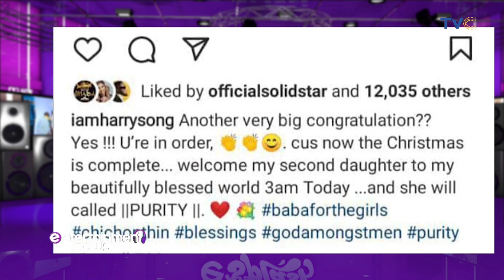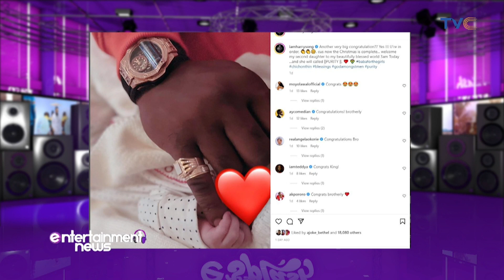[SEE PHOTOS] Harrysong Welcomes Cute Baby Girl 😍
Nigerian singer, Harrysong has welcomed a new baby which also happens to be his second child.

An excited Harrysong took to his Instagram page to share the good news, while also sharing a photo of the new born holding his finger.

The singer wrote, “Another very big congratulation?? Yes!!! You’re in order, because now the Christmas is complete... welcome my second daughter to my beautifully blessed world 3am Today ...and she will called, PURITY. BabaForTheGirls Chichonthin Blessings GodAmongstMen Purity.”
Harrysong had initially announced that he was expecting another child after he shared a video of himself and his first daughter, Daviva, as they went for an ultrasound session with his wife, Alex.

If you would recall, Harrysong had also announced that Daviva was his only child, following the denial of a set of twins named Perez and Tare, who were born in 2017 with his then Abuja based girlfriend.

ESplash || December 23rd, 2022